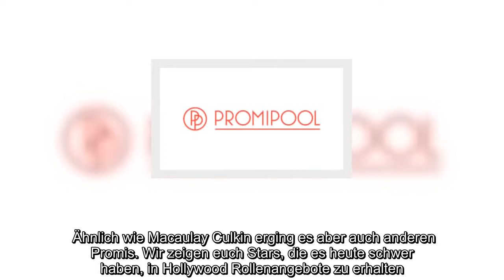Diese Schauspieler werden in Hollywood nicht mehr gecastet. Ob Drogenprobleme, kriminelle Machenscha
Diese Schauspieler werden in Hollywood nicht mehr gecastet. Ob Drogenprobleme, kriminelle Machenschaften oder Ausrutscher: Diese Stars haben es sich verscherzt.